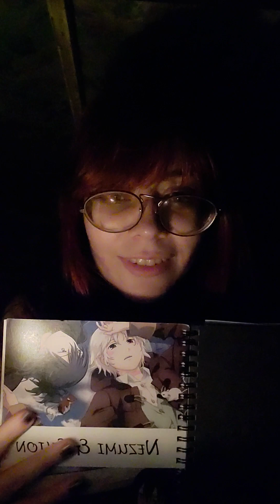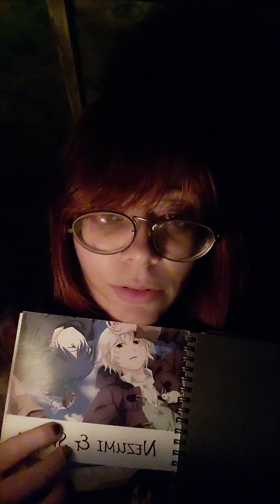Lofi ASMR // background noise//scratching// whispering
somehow got some videos done so hooe you enjoy! I never know how to fill my descriptions 🤣